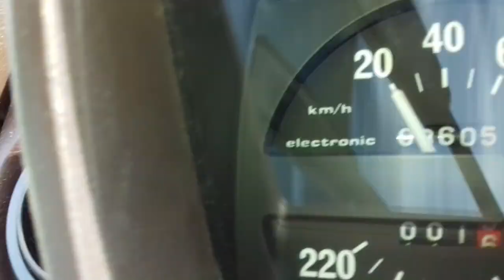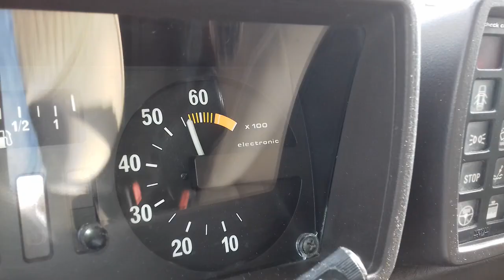Alfa Romeo Alfetta 2000 Quadrifoglio - Link Motors Ragusa